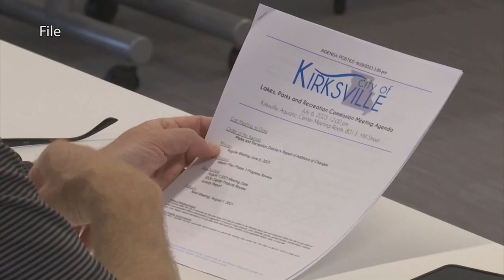Grant application for new pickleball courts in Kirksville's North Park gets green light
Three new pickleball courts could be coming to North Park in Kirksville by 2025.

At Monday night's city council meeting, a grant application was approved that seeks nearly $150,000 of funding to help complete the project.